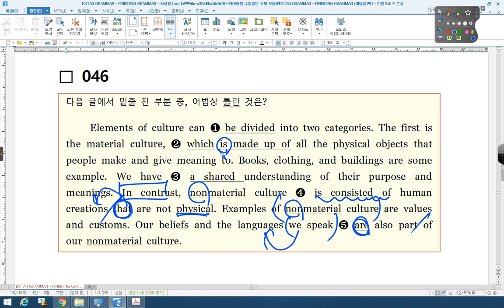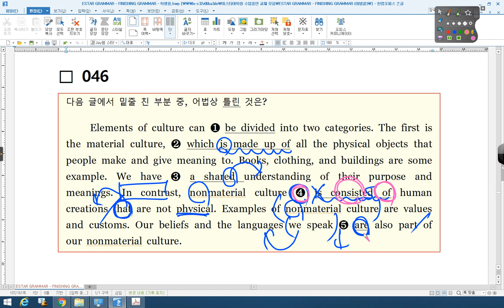실전적용 46번